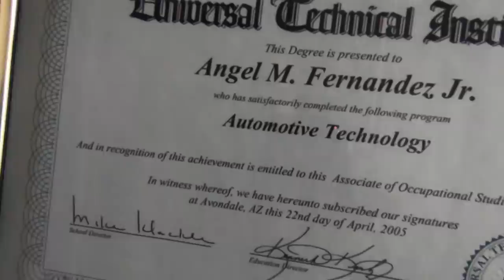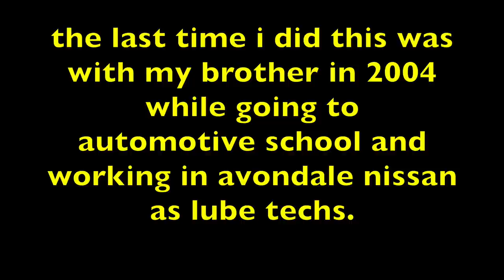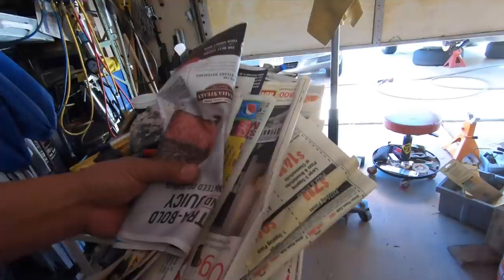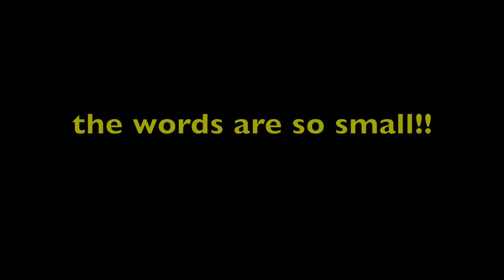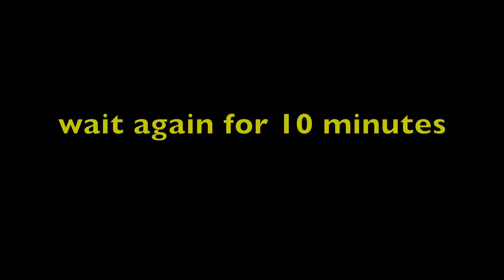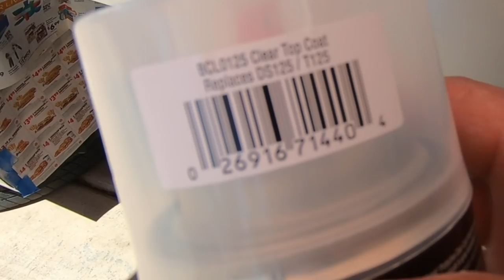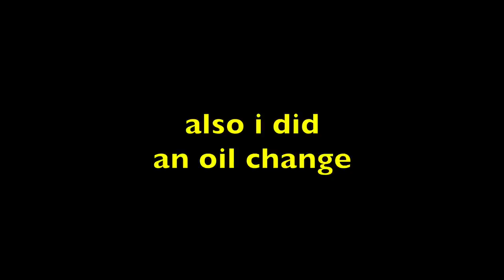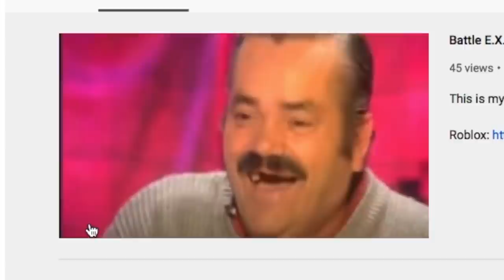FINALLY i painted the fender Toyota Camry √ Fix it Angel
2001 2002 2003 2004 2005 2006 Toyota Camry 2.4L inline 4 cylinder.
In March, i got into a car accident.
On a recent video i replaced the fender but did not paint it.
In this video i sanded the fender and painted it. I know i didn't do a good job.
I SUCK at painting. LOL

plastic body retainers
silver paint
clear coat
Oxiclean car wash brush
car wash shampoo
320 grit sand paper
2000 grit sand paper
sanding block
air blow gun
body paint tape
paint mask
Marvel mystery oil

I'm giving FREE Fix It Angel stickers. 1 per household.
I will only send to the lower 48 United states. No international requests. I'm sorry i cannot send to you.
Send mailing address to this email for a free sticker.

Also I accept Fan Mail!!
Send to:
Angel Fernandez

My Facebook page, Fix it Angel.

i accept BITCOIN 3FpDghxbWBTSvmdiDXivFdrrx4fCYurmFC

This channel shows how i fix and repair my family and friends cars. I show mostly import cars like Honda's and Toyota's. But I also show repairs on Domestic and European cars. All links in the description are affiliate links. if you would like to support this channel. purchase any of the product links. i get a little commission from each purchase. thank you